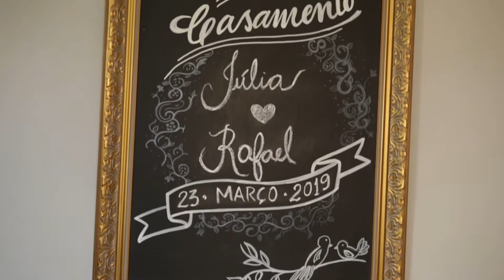Júlia e Rafael - Casamento em BH | Loyola e Minas Tênis Clube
Produzido por Art Vídeo Produções